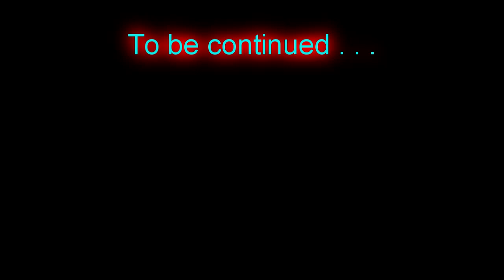E-029- Disposal And Channel Update - Hermitcraft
If you like the video please take one second and hit the thumbs up button

Working on a viewer suggested means of eliminating rotten flesh and also some channel news.

After the death of my brother recently his family is in the most desperate need. read more about it or check this video

Hermitcraft is a private whitelisted invitation only server.  The IP is not available.

"Afterlife_City"
by Machinimasound.com